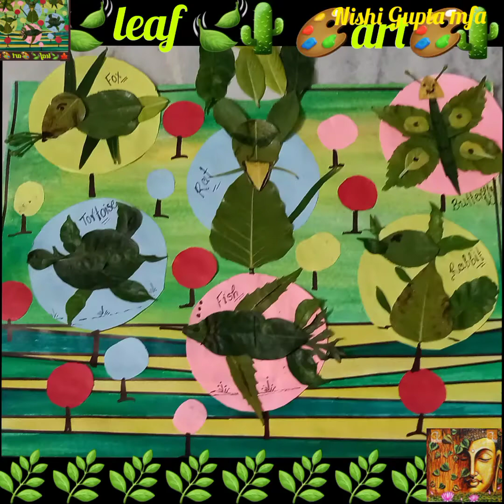Leaf Art🐢/Green Day 🌿Activity🦊/How to make a Collage with 🍁Natural Materials/Leaf Animals🦋 for Kids🐬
🌵🌵🌵LEAF🍃ART🌵🌵🌵

🍃Craft Ideas from Leaves 🌵
🌿Easy Leaf Art 🎨for Kids 🍂
🌺Activity For Preschool Kids🍁
🐾Leaf Art Project🐬
🐠Leaf Craft Ideas🦋
🌺Leaf Craft For Kids🌿
🐡6th Beautiful Leaf Craft Ideas for Kids 🐙
🍀How to make Natural Leaf Art☘
🐰Leaf Animals Craft 🦊
🌳Leaf Activities for Kids🌵
🌾Craft from Leaves🪴
🌱Easy Leaf Craft Ideas🦠
🦋Leaf Activity🌺
🐳Leaves Art🌷
🌿Leaf Art Easy🌿
🌹Leaf Craft Ideas for Kids 💐
🌿Leaf Pasting Activity🌿
🍂🍃Leaf Craft🍃🍂
🌷Leaf Craft Idea for School Project🌿
🌿☘Leaf Art Garden🍀🌿
🌵🌵Simple Leaf Art 🌵🌵
🌳Leaf Painting 🌳
🐀🌿How to make a Leaf Collage🍃🦊
🐳🐋How to do Leaf Art 🐬🐟
🦊🌱How to make a Animals Collage with Leaves🪴🐢

##🐟🦋🦊Hello Friends 🦊🐠🦋
** 🦋🐬Welcome to my  "Nishi Gupta MFA"  channel 🐟🦋

**  🐭🐾🐰In this vedio we learn how to make beautiful " 🍃🍂 Leaf Animals
 for Kids🍂🍃 "  making step by step. it
is very easy and simple. 🐹🐾🐭

##🍁🍁🌵 Material Required🌵🍁🍁
*🌿 Different Leaf🌿
* 🌵White Sheets 🌵
* 🌻Coloured Sheets🌺
*🌹 Acrylic Colours 🍂
*🌷 Brush🌾
*☘ Black Marker🍀
* 🐋Fevicol 🦋
*🐢 Scissor ✂️🐹etc🐾

## 🌵🌿🍁🐢LEAF 🌺 ART🐢🍁🌿🌵
🦋🐢Leaf Painting is the process with Leaves. Delving from Japan 🇯🇵,China or India 🇮🇳,It became popular in Vietnam. 🐢🦋
🌵🌿Its two main forms are:Cutting and Pasting Leaf to make Paintings or using paint to draw onto the surface of leaf to make Leaf Painting. 🌿🌵
🥀🍁Every product is unique, quite  different from the others because of the Leaves  Veins,the forms.🍁🌹